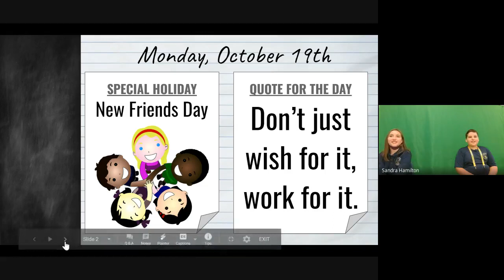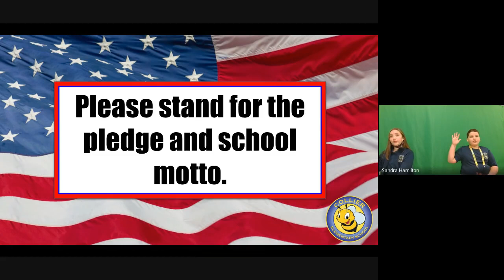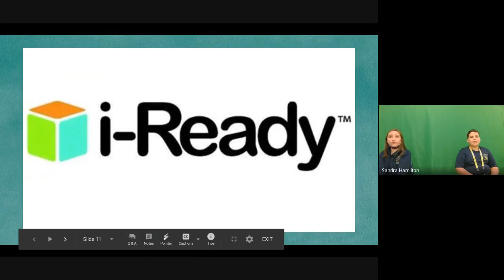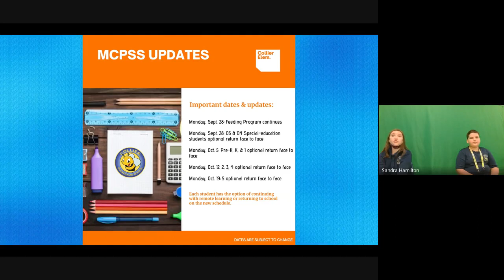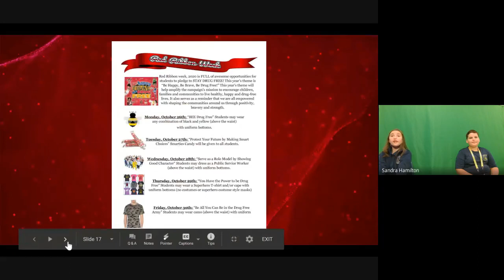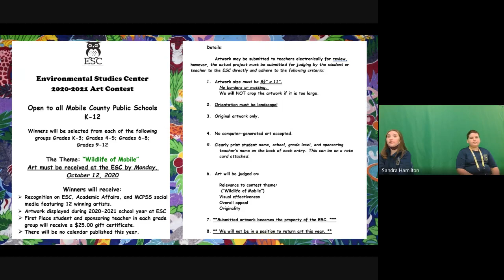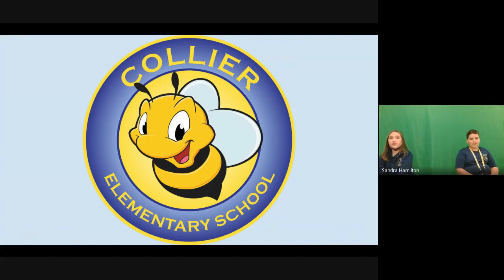Oct 19 Morning Buzz Announcements